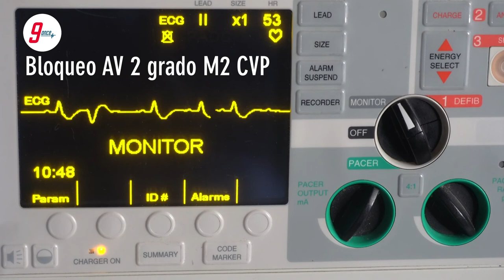Bloqueo auriculo ventricular de segundo grado movitz 2 con contracción ventricular prematura